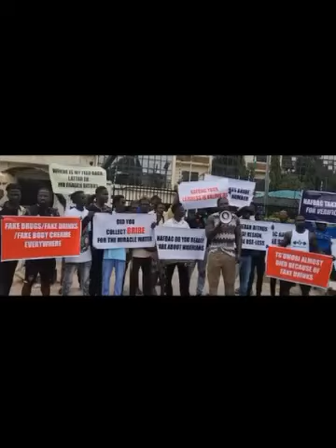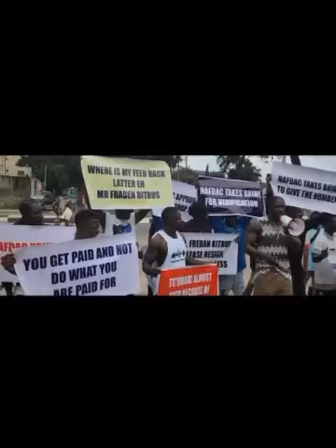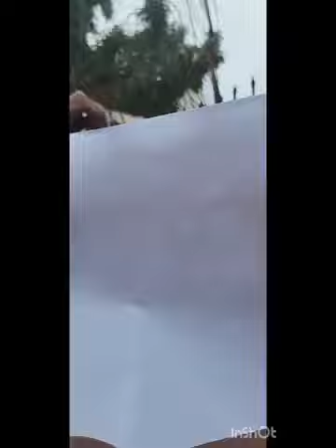VDM CALLED NAFDAC INCOMPETENCE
see what vdm and NAFDAC do incompetence instead they will charge you money to pay
IF YOU WANT TO MONETIZE YOUR PAGE ON FB CHAT ME
IF YOU NEED YOUTUBE FULL MONETIZAITOIN CHAT ME